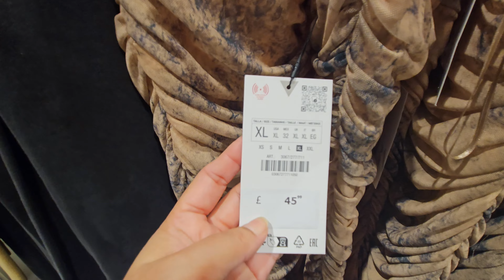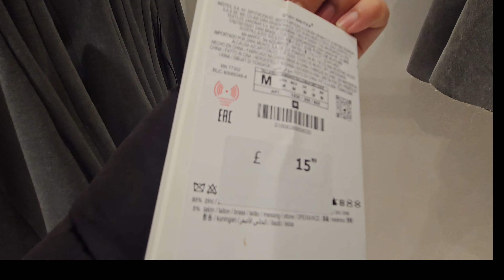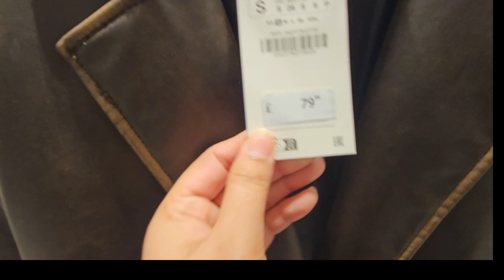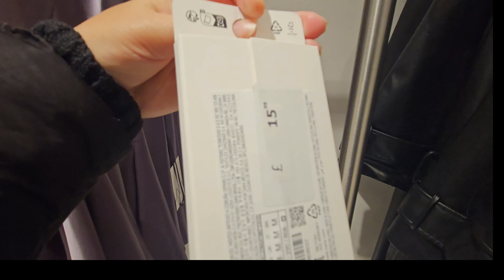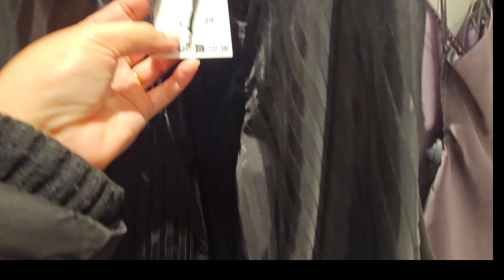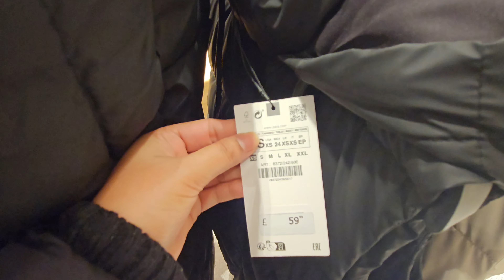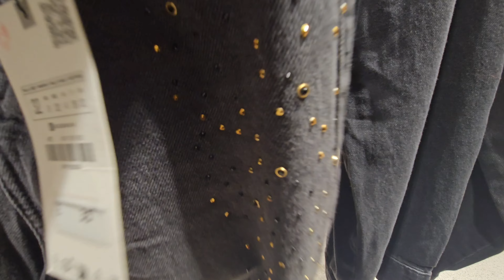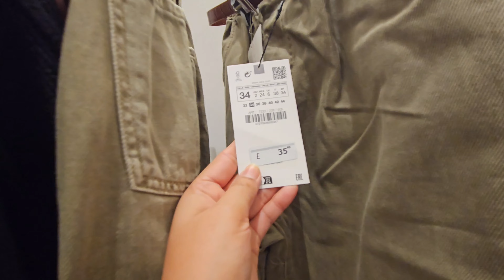ZARA🍁 WOMENSWEAR 🎄 CHRISTMAS COLLECTION DEC2023